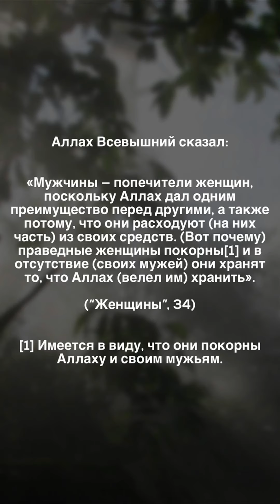Мужчины являются попечителями женщин, потому что Аллах дал одним из них преимущество перед другими,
«Мужчины являются попечителями женщин, потому что Аллах дал одним из них преимущество перед другими, и потому что они расходуют из своего имущества. Праведные женщины покорны и хранят то, что положено хранить, в отсутствие мужей, благодаря заботе Аллаха. А тех женщин, непокорности которых вы опасаетесь, увещевайте, избегайте на супружеском ложе и побивайте. Если же они будут покорны вам, то не ищите пути против них. Воистину, Аллах – Возвышенный, Большой.» Сура 4 аят 34.

✏️ Толкование этого аята шейхом АбдуРрахмааном Ас-Саади:

Всевышний сообщил о том, что мужчины несут ответственность за женщин и обязаны побуждать их к соблюдению их обязанностей перед Всевышним Аллахом, исправному выполнению обязательных предписаний религии и воздержанию от порочных поступков. А наряду с этим мужчины обязаны обеспечивать их одеждой, жильем и всем необходимым.

Затем Аллах упомянул о причине, по которой мужчины являются попечителями женщин. Она заключается в том, что Аллах дал мужчинам превосходство над женщинами, которое проявляется в самых разных формах. Только мужчины могут быть пророками, посланниками и правителями. Только мужчинам приказано совершать некоторые обряды поклонения, такие как участие в священной войне, праздничных или пятничных намазах. Аллах наделил мужчин благоразумием, здравомыслием, терпением и стойкостью в гораздо большей степени, чем женщин. А наряду с этим Аллах повелел мужчинам расходовать свои средства на женщин. Более того, большинство материальных пожертвований являются обязанностями мужчин и не вменяются в обязанности женщинам. Очевидно, именно по этой причине Аллах сказал, что мужчины расходуют из своего имущества, и опустил дополнение. Это означает, что мужчины расходуют свои средства на самые разные цели и что они являются покровителями и опекунами женщин.

Жена находится в зависимости от своего мужа, и в его обязанности входит заботиться о том, кого Аллах велел ему беречь и охранять. А она обязана быть покорной своему Господу и своему мужу. Вот почему далее говорится о том, что праведная жена всегда покорна Всевышнему Аллаху и покорна своему мужу даже в его отсутствии. Она охраняет его честь и его имущество, и это удается ей благодаря тому, что Аллах оберегает ее и оказывает ей божественную поддержку. Она не способна самостоятельно справиться с этой обязанностью, потому что человеческая душа повелевает творить зло. Но если человек полагается на Аллаха, то Всевышний Аллах оказывает ему необходимую помощь во всех религиозных и мирских делах.

Затем Аллах сказал, что если муж опасается непокорности своей жены, если она отказывается повиноваться ему и ослушается его на словах и делах, то муж должен прибегнуть к воспитательным мерам, переходя от простых к более сложным. Вначале ему следует увещевать свою супругу, т.е. разъяснить ей отношение Аллаха к тем женщинам, которые повинуются своим мужьям, и тем женщинам, которые ослушаются их; рассказать ей о вознаграждении за покорность мужу и наказании за неповиновение ему. Если жена перестанет ослушаться, то он уже добился желаемого. В противном случае ему надлежит избегать ее на супружеском ложе, не ложиться с ней в одну постель и не вступать с ней в половую близость до тех пор, пока это не принесет желаемого результата. Если же подобная мера воспитания также не принесет никакой пользы, то мужу разрешается побить жену, не причиняя ей сильных страданий.

Если одна из перечисленных мер принесет полезные плоды и если жена станет повиноваться своему мужу, то ему следует довольствоваться тем, что он добился желаемого, не порицать свою супругу за совершенные в прошлом прегрешения и не вспоминать о событиях, воспоминания о которых могут причинить боль или породить зло.

Среди прекрасных имен Аллаха - Высокий и Великий. Аллах высок во всех смыслах этого слова, поскольку Он занимает высокое положение, обладает высоким достоинством и высокой властью. Нет никого более великого, более славного и более могущественного, чем Аллах, божественная сущность и качества которого велики и величественны.